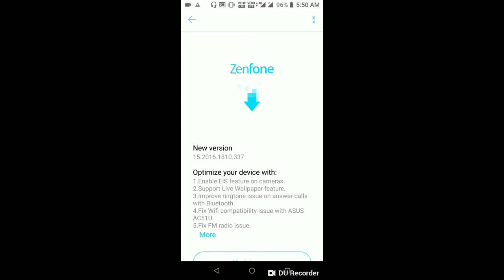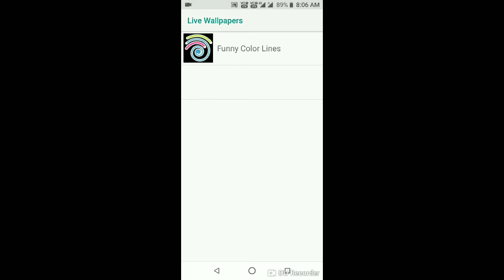Asus Zenfone pro m1|| latest update WITH special features / November 2018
Pradipdip YouTube channel. YouTube
Pradipdip. Facebook page
Pradeepbyl. Instagram.
Pradipdip. Twitter